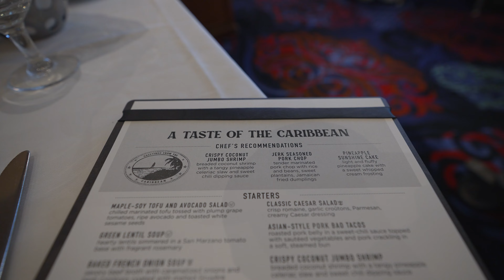Claire Hits a Major on Dancing Drums Prosperity! | Voyager of the Seas Vlog Day 5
Hope you guys have been enjoying our Voyager of the Seas travel series.  In this vlog we enjoy another sea day and Claire hits a "Major" on Dancing Drums Prosperity.

//CLAIRE'S OUTFIT:
○ GRACE KARIN Women Summer One Shoulder Beach Dress

//CRUISE MUST HAVES:
○ VENTY Portable Fan
○ Mesh Pop-up Laundry Hamper
○ Anker USB C Charger (Nano II 65W)
○ Anker 4 ft 2-in-1 USB C to USB C Cable
○ European Travel Plug Adapter
○ WANDRD PRVKE Travel Backpack
○ Eddie Bauer Stowaway Packable Backpack
○ ESFUN 16 Pack Beach Towel Clips

//OUR CAMERA SETUP:
○ Sony A7SIII
○ Sony FE 16-35mm F2.8 GM
○ DJI Wireless Lavalier Microphone
○ DJI Osmo Pocket 3 + Mic 2

0100